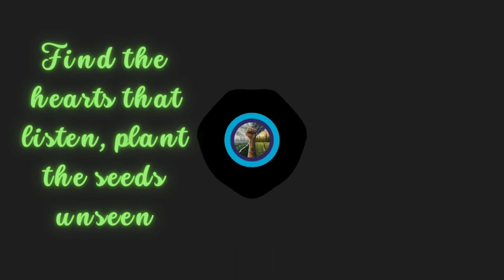Truth (x Suno)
Go Vegan 🤜🏽🤛🏽🌻

[Short Voice Intro]
Truth

[Verse 1]

Yo, picture this, world shrouded in a haze
Lies stackin' up, blockin' out the sun's rays
They spoon-feedin' fiction, distortion in the news
Spin doctors twistin', truth barely peekin' through
But some gotta rise, gotta speak what they see
Combat the ignorance, set the people free
Gotta have the courage, ain't no room for fear
Speak the truth loud, even when the masses jeer

[Catchy Hook]

Five obstacles block the path to light
Recognize the lies, expose 'em with all your might
Craft the message, a weapon sharp and keen
Find the hearts that listen, plant the seeds unseen
Spread the fire, let the truth ignite
'Cause a world built on lies just ain't right

[Verse 2]

Man, the predator, king of the concrete jungle
Dominatin' creatures, trapped in a metal rumble
Factory farms, cages, a symphony of pain
Animals as products, erasin' their domain
We treat 'em like objects, lifeless from the start
Disrespect for life, tearin' nature apart
But the cycle's vicious, violence breeds violence still
Massacre the animals, human blood starts to spill

[Catchy Hook]

[Bridge]

They say speak your truth, even if it stings
Better self-respect than the comfort lies bring
These ain't things, these are creatures with their own plight
Deserve compassion, a world bathed in sunlight

[Catchy Hook]